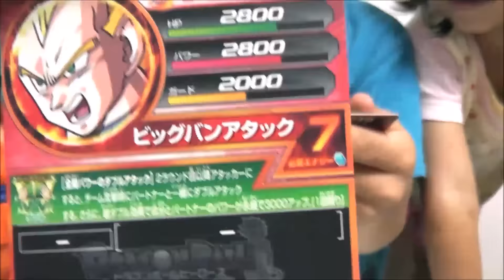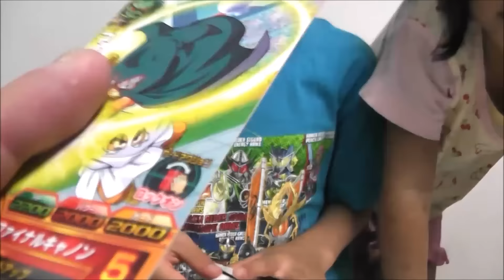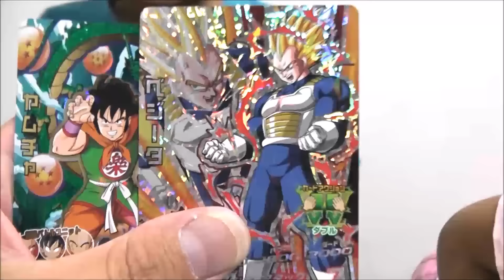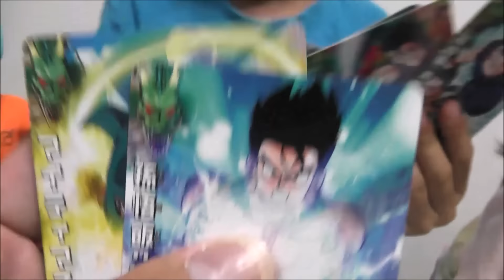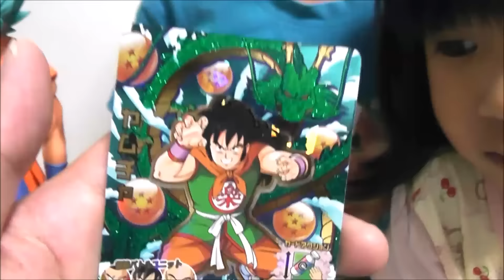第４回！運試しカードガチャ【ドラゴンボールヒーローズ】